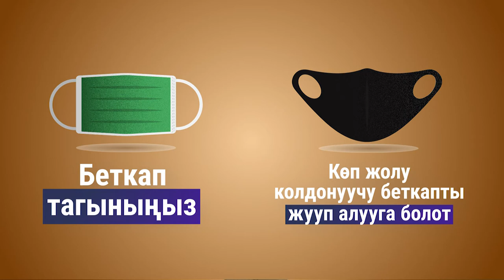Коронавирустан кантип сактануу керек?